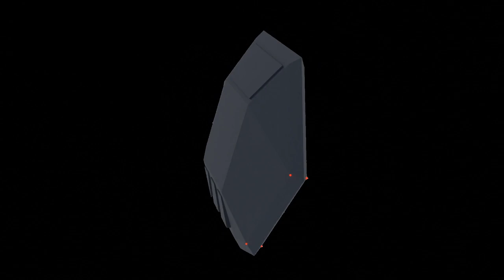Cobra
Cobra Mk I, 200t Free Trader.